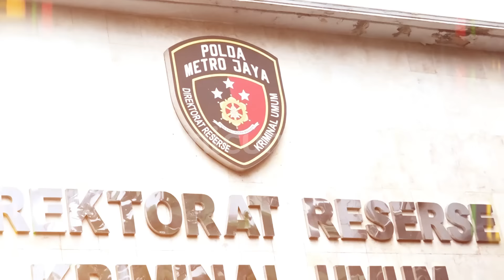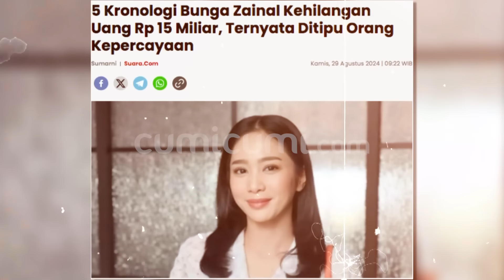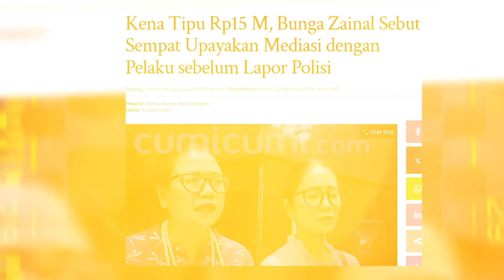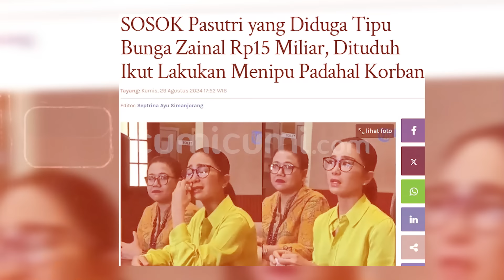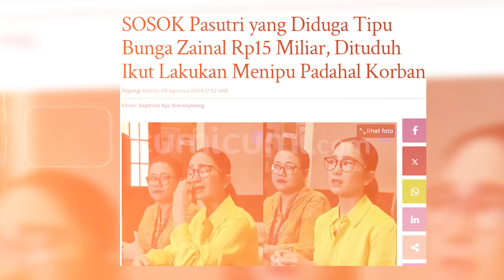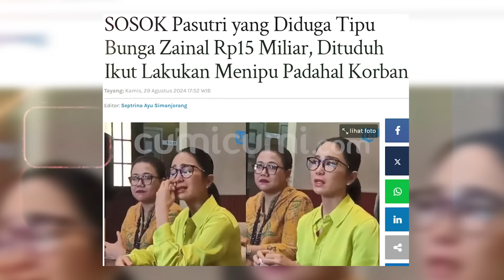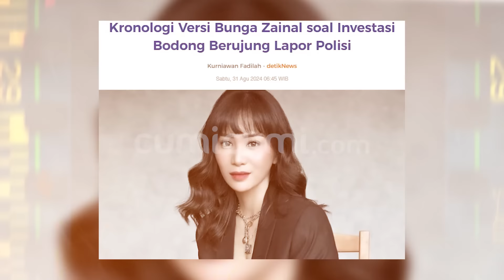Mental Bunga Zainal Terganggu, Asal - Usul Uang 15 M Yang Dicuri Mulai Dipertanyakan | CUMISTORY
Nama Bunga Zainal memang tengah santer diperbincangkan oleh publik hal itu lantaran dirinya belum alama ini  mengaku telah menjadi korban dugaan  penipuan 15 milliar dengan iming iming investasi yang ternyata bodong.  Pasca resmi melaporkan kasus ini ke pihak kepolisian Bunga Zainal terlihat menyambangi polda metro jaya untuk memenuhi panggilan penyidik. Setelah berjam  jam menjalani pemeriksaan sebagai korban  Bunga Zainal  mengaku telah dimintai keterangan terkait kornologi kejadian serta skema investasi yang ditawarkan oleh sang pelaku. Meski sebelumnya ada mediasi bersama pelaku Bunga Zainal nampaknya sudah habis kesabaran dan akan meneruskan kasus ini sampai tuntas.